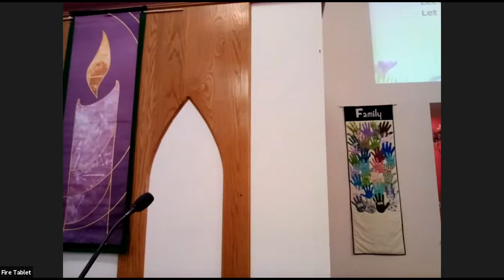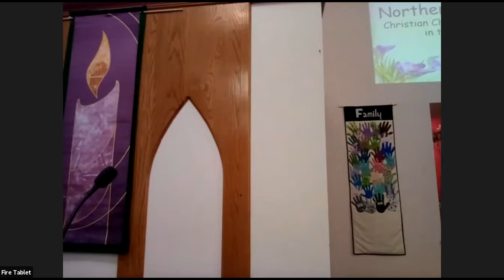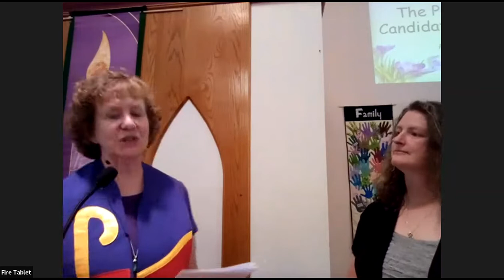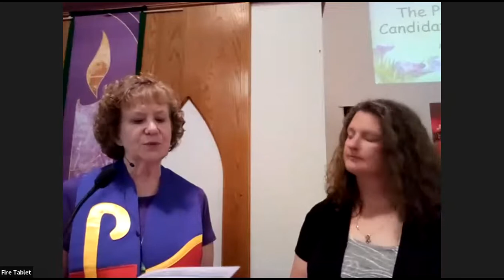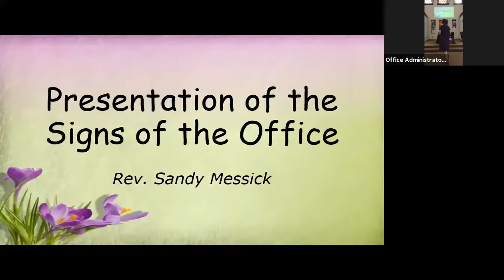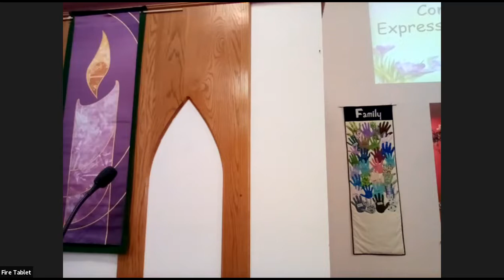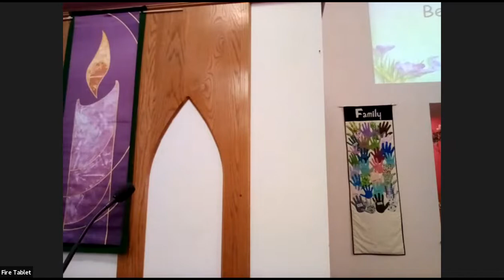Gloria's Soja's Ordination service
Beautiful service but we in the tech area had a few glitches!  By the time we got the microphone problem fixed we had muted the incoming video speakers.  Very sorry to have missed recording their messages!  Please watch for those in another video on this YouTube channel.